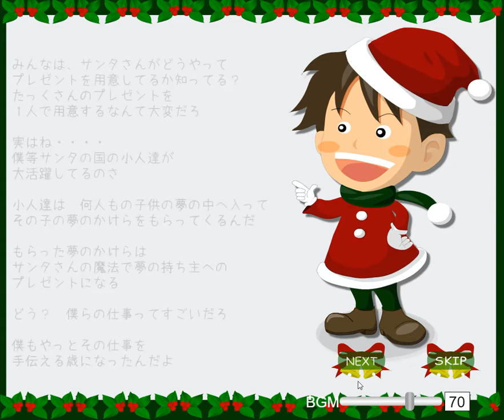[Suzunari] Escape Game 2013 Walkthrough